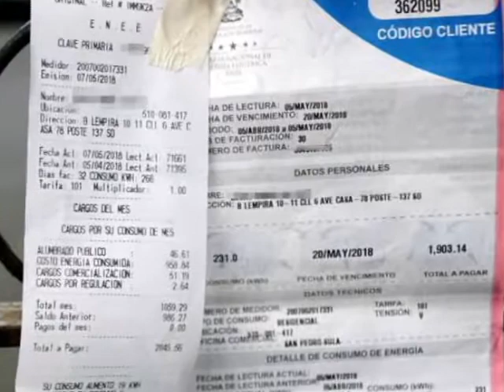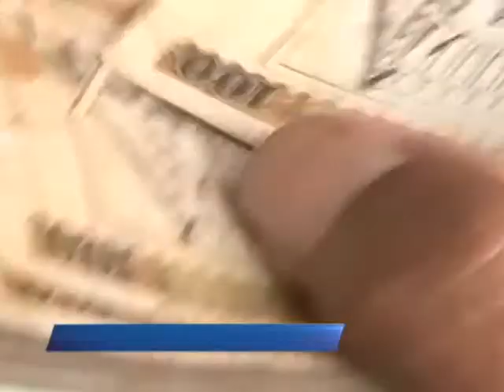INCREMENTO FACTURA ELÉCTRICA según especialistas, golpe al bolsillo que debilitará poder adquisitivo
Luego del anuncio del incremento en la factura de energía eléctrica, para algunos especialistas este es un fuerte golpe al bolsillo de los hondureños debilitará el poder adquisitivo.